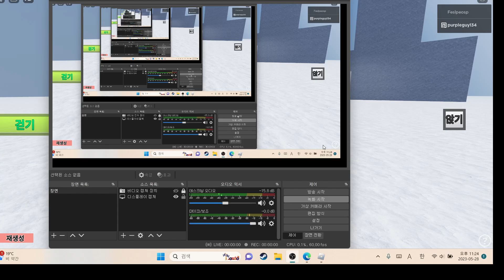Г (Часть 2)